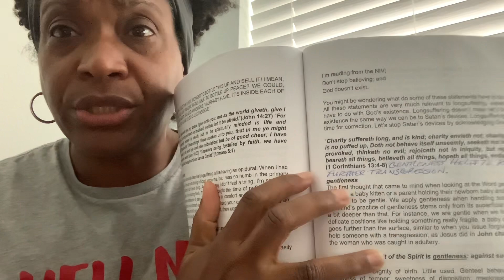GENTLENESS: Against Such There Is No Law!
Galatians 6:1; 1 Peter 3:15; 2 Timothy 2:24-26; Philippians 4:5; John 13:34-35; Galatians 5:22-26; James 2:12-13; Colossians 3:12-13; John 8:1-13; Proverbs 15:1-3